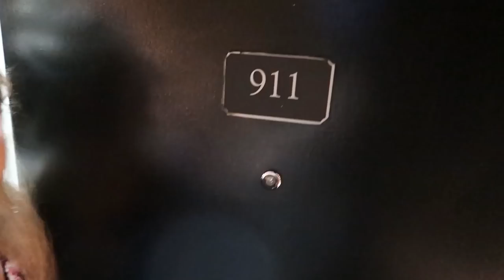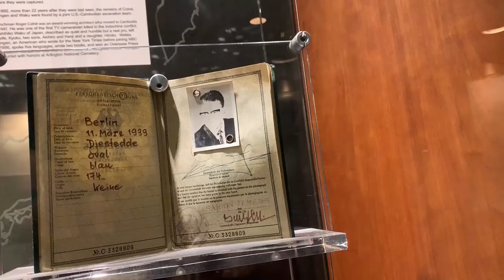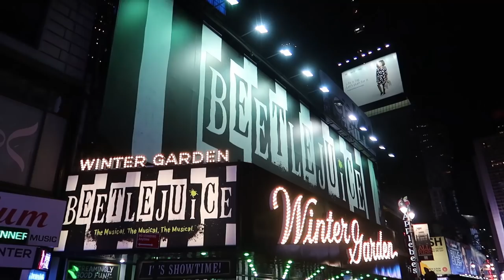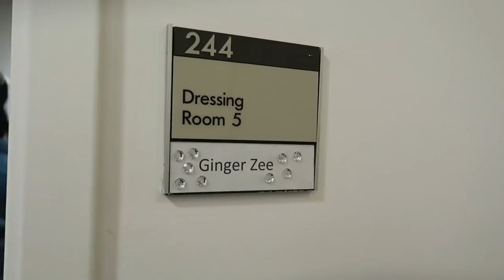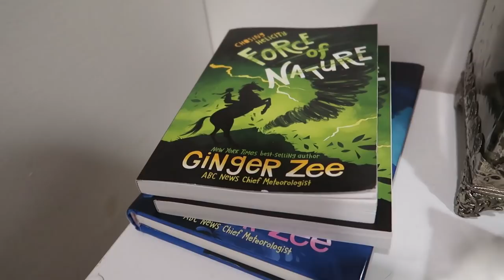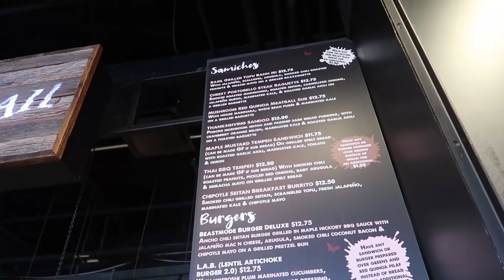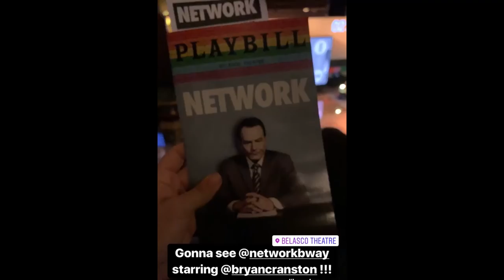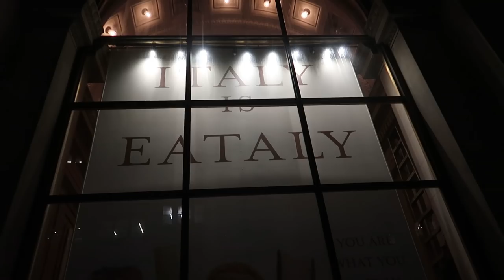NYC VLOG 🗽NBC 30 Rock with Stefan Holt, Ginger Zee at Good Morning America, The Cinnamon Snail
I traveled to New York City with my friend Tony Lossano a couple weeks ago and got to see so many cool people and things! I got a tour of the NBC newsroom and studio at 30 Rock from Stefan Holt himself, I met Ginger Zee after I saw a live taping of the Good Morning America show, and I saw a couple of Broadway shows - Beetlejuice and Network (with Bryan Cranston!) It was sooo much fun and I'm so excited to share it with you through this vlog!